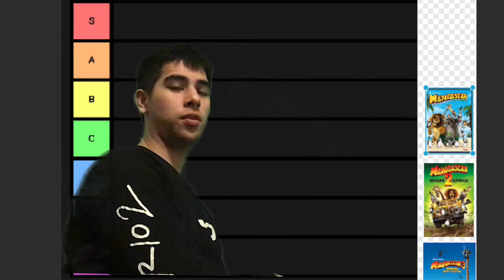Madagascar Tier List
It’s about time someone ranked these films